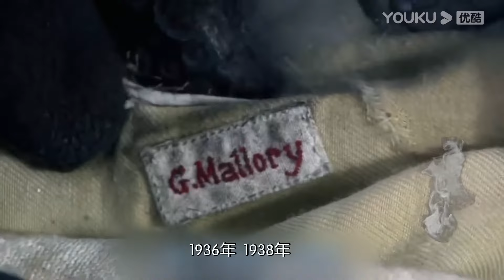珠穆朗瑪峰最可怕的10個發現！ 雪山深處橫屍遍野#圓桌派